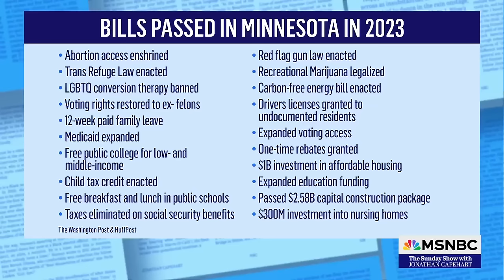'Be bold': Minnesota Gov. Tim Walz shares his advice ahead of 2024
Minnesota Governor and the new Chair of the Democratic Governors Association shares his strategy ahead of a Republican-friendly 2024 gubernatorial map and how the new bench of Democratic governors is energizing the party.